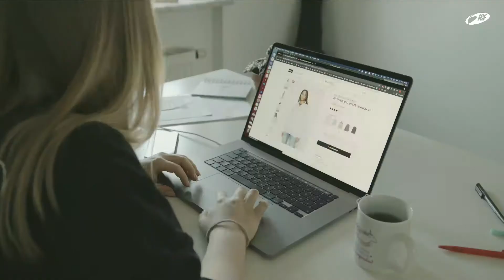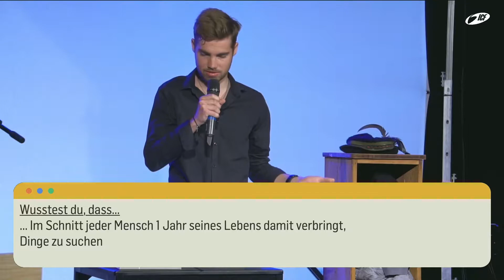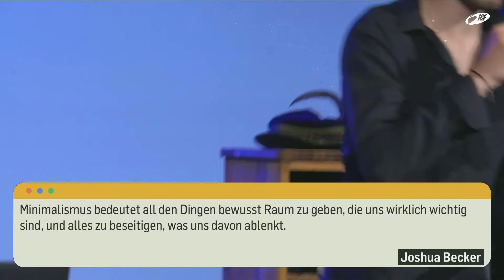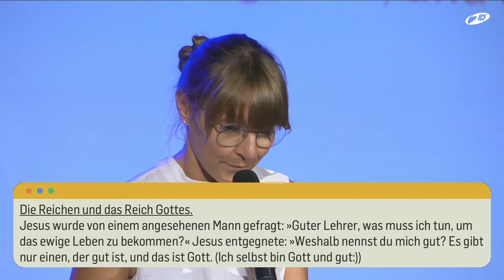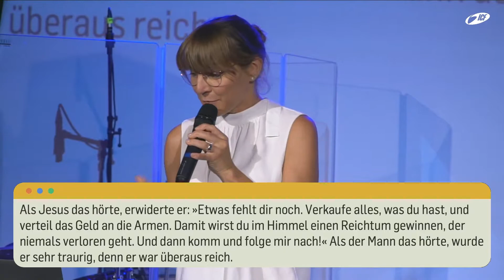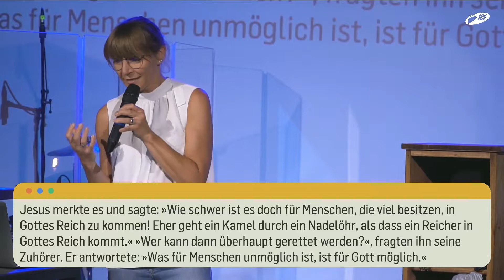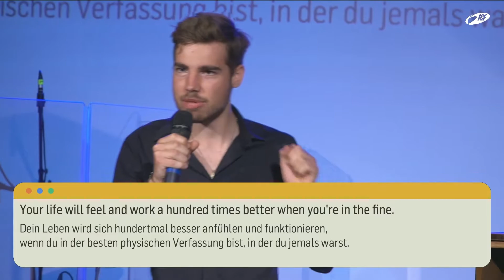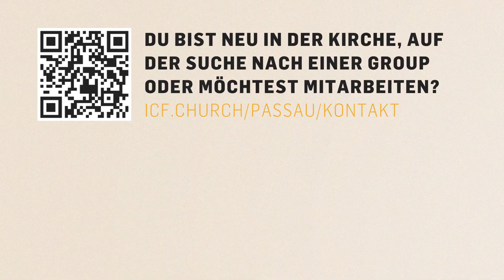Ist weniger mehr? | Jeannette Tischler & Kim Vorwerk (6/7)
Teil 6 aus der Serie »Offline« mit Jeannette Tischler & Kim Vorwerk vom 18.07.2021.

Reichtum und Besitz können nicht nur ein schöner Ausgleich zum Stress des Alltags sein, sie können auch wieder Stress in einem selber erzeugen. Ein trendiger Gegenentwurf ist hier: der Minimalismus; was möchte ich bewusst aus meinem Leben entfernen, um Stress zu reduzieren.

ICF STARTUP PASSAU - KIRCHE NEU ERLEBEN -
Wir sind eine Location des ICF München.